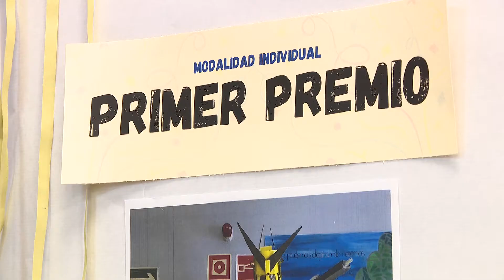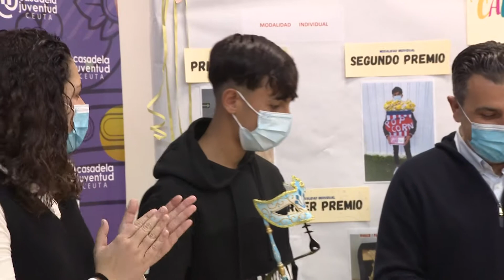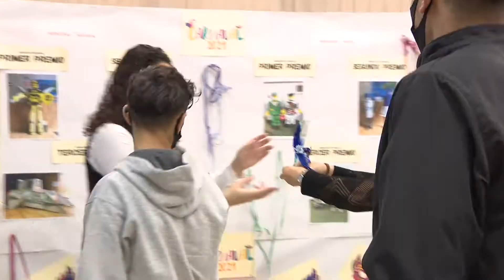ENTREGA PREMIOS CARNAVAL CASA DE LA JUVENTUD